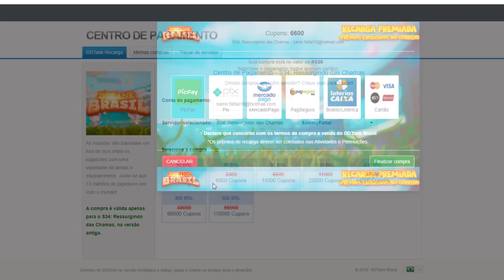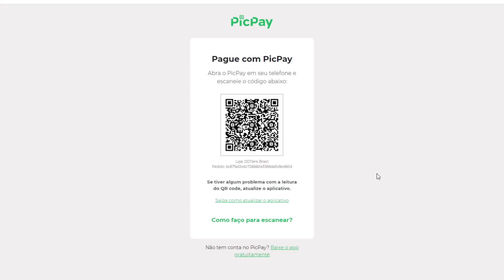[DDTANK BRASIL] TENTATIVA DE RARA COM MAIS DE 400 FRAGS!! SERÁ??